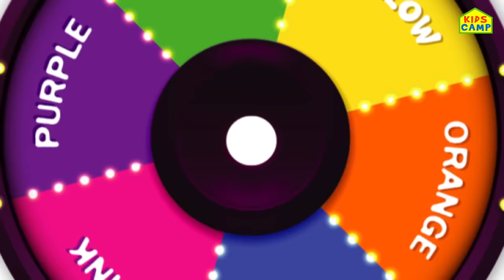Learn colors with Ice Cream Scoops | Colorful Ice Cream-Maker Machine For Kids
Learn color with Ice Cream Scoops and Fruits On An Ice Cream-Maker Machine For Kids by KidsCamp With YUMMY Fruits! Kids will love this!

Official KIDSCAMP - Educational Fun Videos